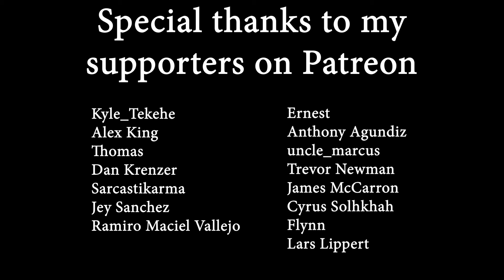My Favorite Holiday Movie ✨that isn't✨